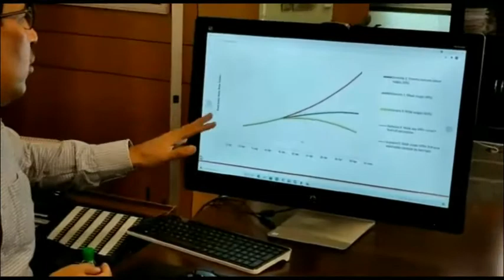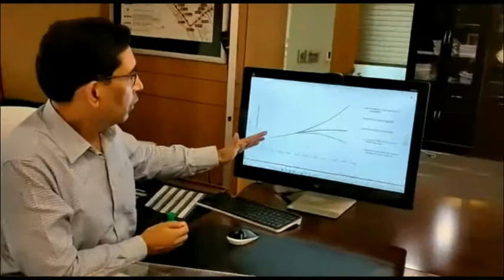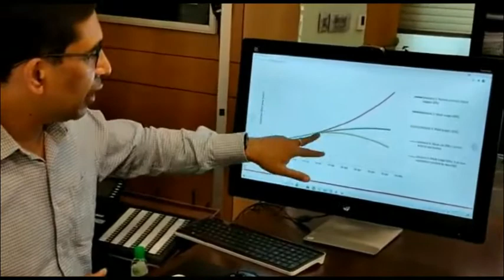Message of Narendra Bhooshan, Nodal Officer for Covid19 in Gautam Budh Nagar and CEO GNIDA